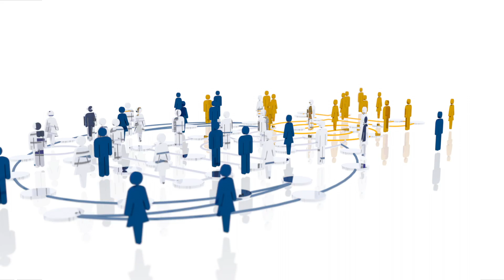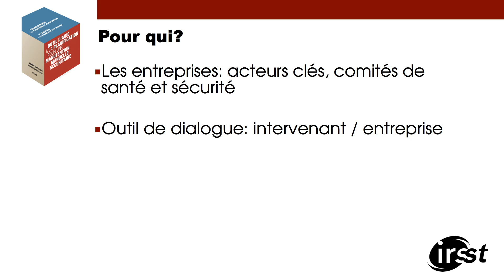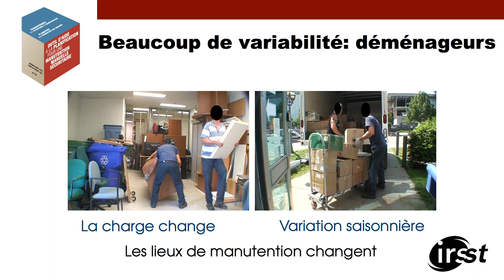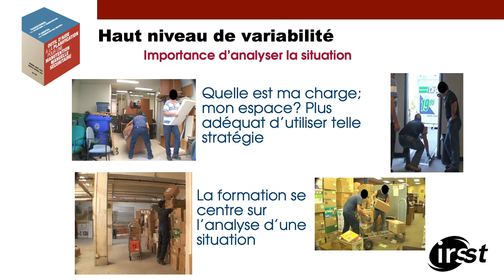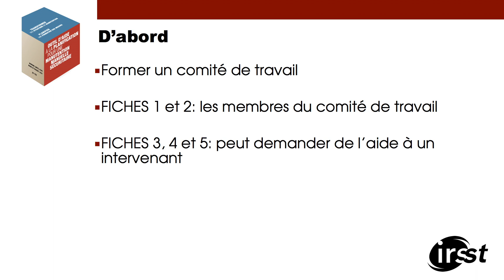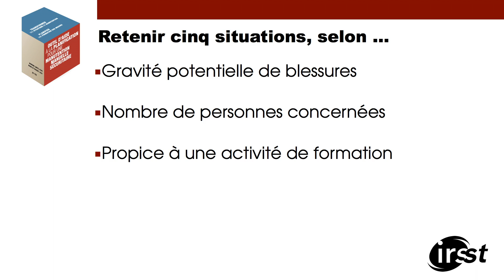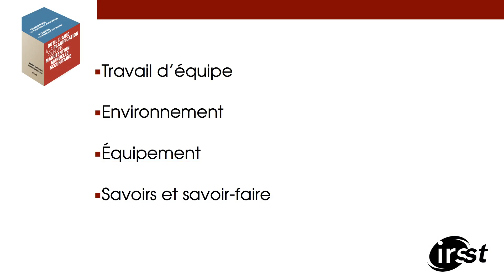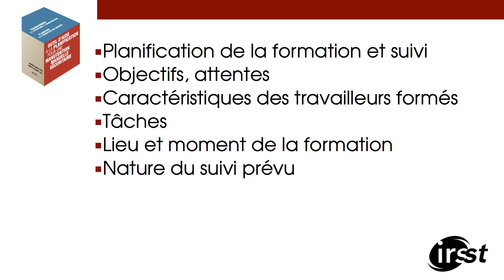Outil d'aide à la planification pour une manutention manuelle sécuritaire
Marie St-Vincent, chercheuse à l'IRSST, présente un outil développé à l'IRSST afin d'aider les entreprise à planifier des activités de formation adaptées au contexte du travail.